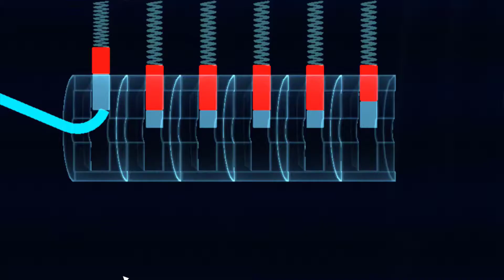Folge 116│Titel: ELEX [RPG] » alles dreht sich nur um ELEX «│Let’s Play ELEX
ＬＩＶＥ & ＫＲＥＡＴＩＶＥＳ│ＬＥＴ'Ｓ ＰＬＡＹＳ & ＵＮＴＥＲＨＡＬＴＵＮＧ

Bevorzugte Spielegenres│ѕeιт 2011 auf YouTube

RPG's (Gothic Reihe)
Horror (Outlast)
Action (Resident Evil 5)
Retro (Yu-Gi-Oh)
Point & Click (The Night of the Rabbit)
Wimmelbilder (Sherlock Holmes and the Hound of Baskerville)
Streams auf YT

Über diese Folge:
Die Konverter der Albs in Edan, Nord-Abessa und in Ignadon stehen jetzt still. Die Albs erhalten weniger Nachschub an "ELEX" und werden sicherlich bald zurückschlagen.

In Ignadon gibt es ein verbotenen Elexhandel. Der letzte Judikator Reinhold tolleriert dieses Verhalten nicht. Wenn wir den Schuldigen finden, stehen uns die Tore der Kleriker offen. Die Protokollführer sollten mehr über den Elexhandel wissen. Dazu sollen wir Xander am Haupttor befragen und noch zwei Wachen im Hort.

Titel: ELEX
Genre: Action, Abenteuer, RPG
Entwickler: Piranha Bytes
Publisher: THQ Nordic
Veröffentlichung: 17. Okt. 2017

Du willst MICH kennenlernen?

►Besuche mich auf TwiTTer, herzlich Willkommen =D

Ich spiele "ELEX" über PC-CD ROM (über Steam).
Käuflich im Handel (per Amazon) erhalten.

Let's Plays wecken Interessen der Gamer und Gelegenheitsspieler. Begünstigen den Kauf und unterstützen die Spieleindustrie.

Vielen Dank, für das Verständnis, das Game auf YouTube zeigen zu dürfen!